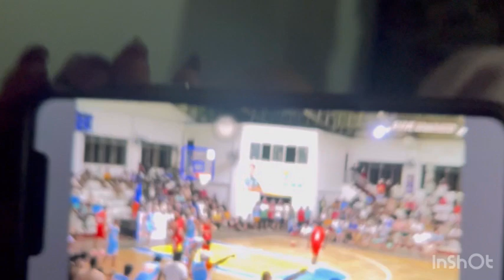Virac Vs. Catanduanes 2024